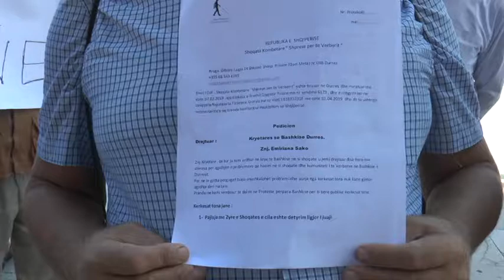Durrës Ndihen të lënë pas dore, të verbërit në Durrës protesojnë përpara bashkisë